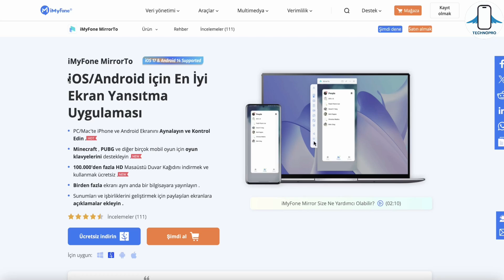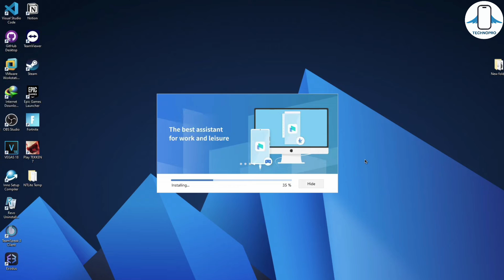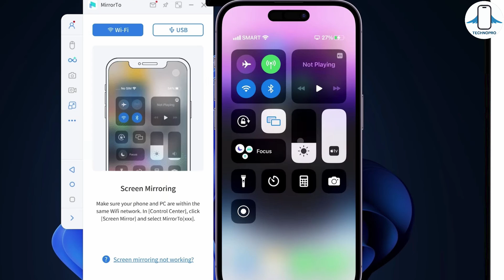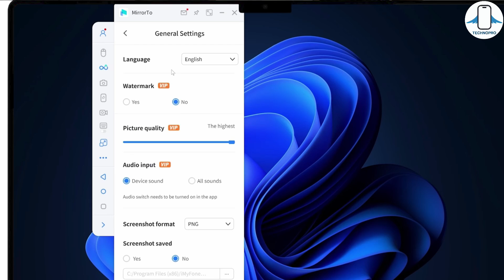iPhone Ekranını Bilgisayara Yansıtma ! (KESİN YÖNTEM)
Telefon ekranını bilgisayara yansıtma nasıl yapılır? iPhone'u bilgisayardan kontrol etme özelliğini inceledik.İphone ekran yansıtma yöntemini sizde iPhone 'un ekranını bilgisayardan kullanmak istiyorsanız oldukça faydalı olacak.Kablosuz ekran yansıtma pc'ye iphone'dan bağlantıyı gösterdim. bunun gibi videoların devamı için abone olabilirsiniz

Android ve iPhone ekran yansıtma için iMyFone MirrorTo indirme linki : Bilgisayarınızda iPhone ve Android telefon ekran yansıtma

Uygulama
Özellikler
1. Android ve iOS cihaz ekranını bilgisayara yayınlayın.
2. Bilgisayarınızın klavyesini ve faresini kullanarak mobil cihazları kontrol edin.
3. Telefonunuzun ekranını YouTube, Zoom, Skype ve diğer platformlarda canlı yayınlayın.

how to mirror iphone to pc without wifi yani kablosuz iphone ekran yansıtma yöntemini başarıyla gerçekleştirdik.

iMyFone En Çok Satılan Ürünler için %10 İndirim Kupon Kodu: UT-PROMO

iMyFone MirorrTo ile iPhone'unuzu kolayca PC'ye yansıtabilir, büyük ölçekte oyun oynamanın keyfini çıkarabilir ve iphone'unuzu doğrudan PC'nizden sorunsuz bir şekilde kontrol edebilirsiniz. Oyun deneyiminizi yükseltme fırsatını kaçırmayın. MirrorTo'yu aşağıdan indirin: